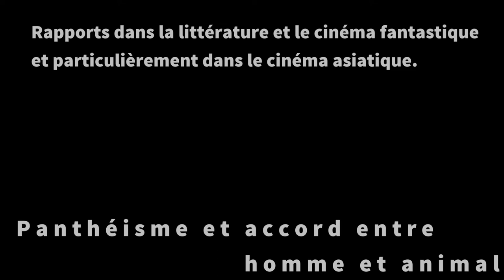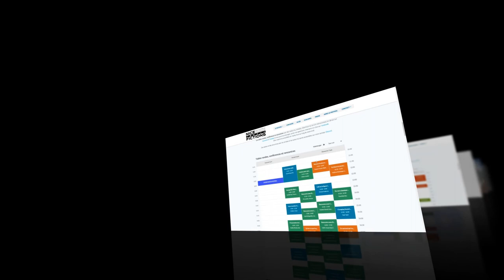Panthéisme et accord entre homme et animal